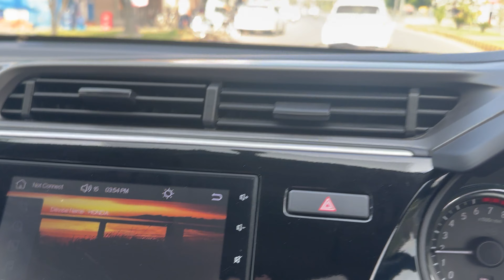Achanak International Trip ka Plan Ban Gya 😱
Achanak International Trip ka Plan Ban Gya is an engaging YouTube series that captures the excitement and spontaneity of planning an international trip. The content showcases various destinations, travel tips, and essential preparations, making it an informative guide for viewers eager to explore new cultures and experiences. With vibrant visuals and expert insights, this series inspires audiences to embark on their own adventures, emphasizing the thrill of travel and the joy of discovering the world.